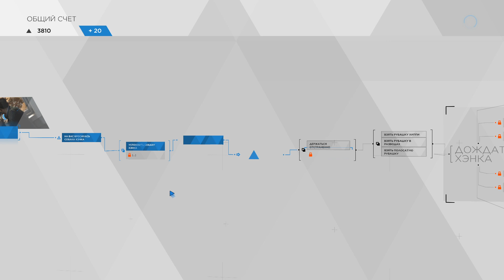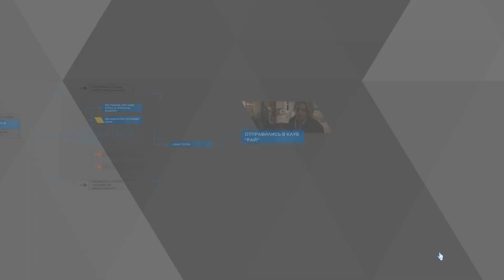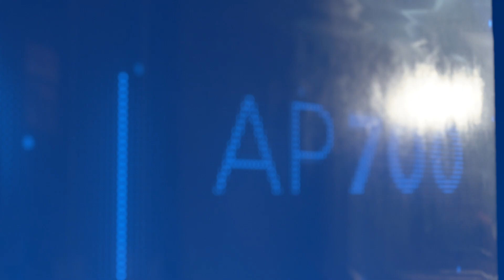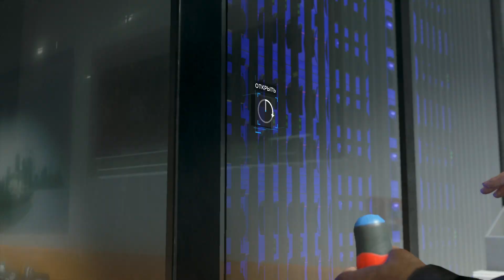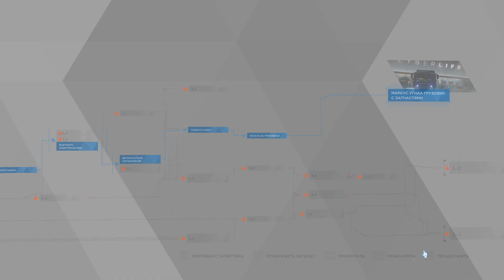ПЬЯНЫЙ ХЭНК! ► Detroit Become Human! #11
Прохождение Detroit Become Human.